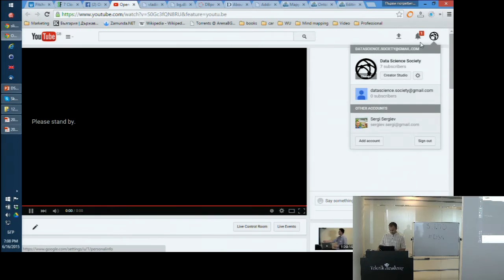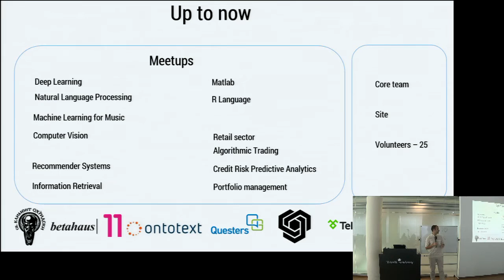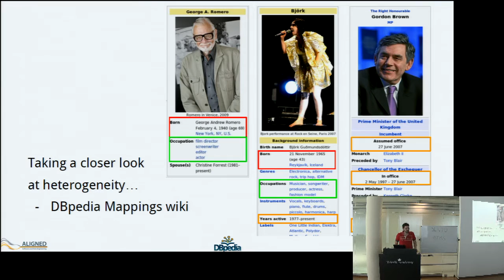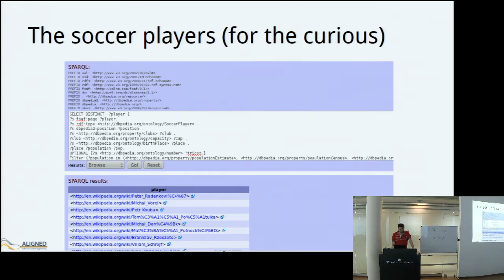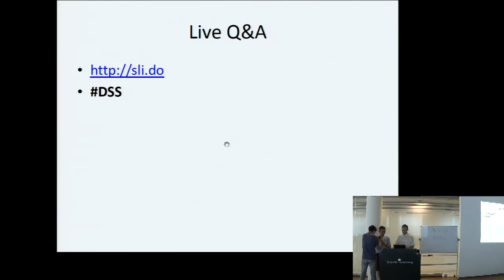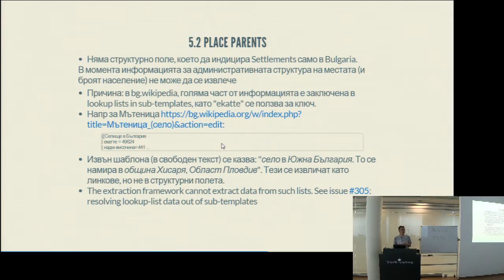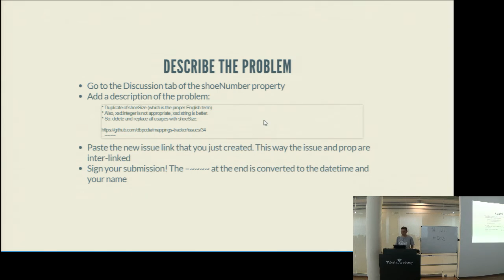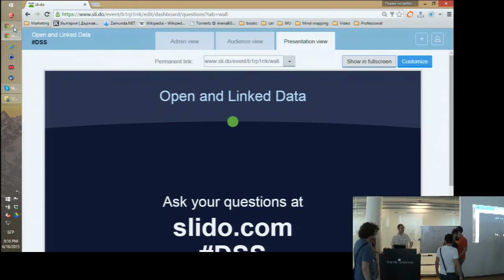Open Data and Linked Data Meetup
Ontotext AD and DBpedia (Germany), global leaders in semantic technologies, will talk in Bulgaria about Open and Linked Data at an event hosted by Telerik and organised and streamed by Data Science Society.